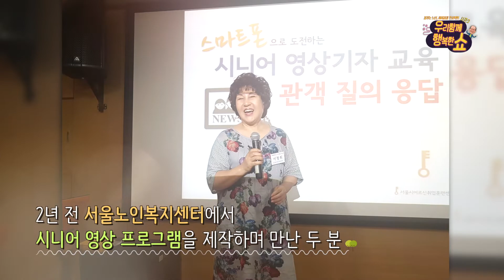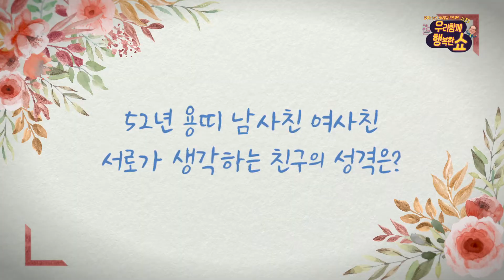[행복하쇼] 내 성격.. 나만 몰랐던거야?! ( Feat. MBTI 성격검사 )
52년생 용띠 남사친 여사친 행복리포터 두 분이 인생 처음 MBTI 성격검사를 받고 놀란 이유는?!

오랜 시간 내가 알고 있었던 성격과 검사를 통해 알 수 있었던 성격은 과연 어떤 차이가 있을지???

그리고 성격 검사를 통해 앞으로 내가 어떤 삶을 살아야 할지를 알게 되는 시간!

우리함께 행복한SHOW!
우행쇼! 시즌2!
꿈꾸는 노년, 세대공감 프로젝트!